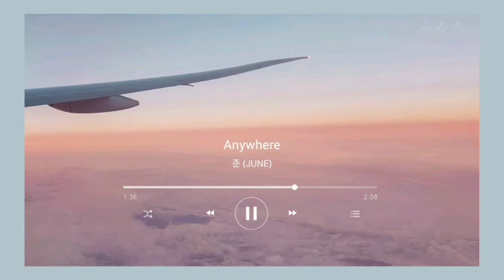♬ Mood Booster Playlist | K-R&B and K-Pop Playlist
𝘍𝘦𝘦𝘭𝘪𝘯𝘨 𝘥𝘰𝘸𝘯? ☹ 𝘏𝘰𝘱𝘦 𝘵𝘩𝘪𝘴 𝘱𝘭𝘢𝘺𝘭𝘪𝘴𝘵 𝘤𝘢𝘯 𝘩𝘦𝘭𝘱 𝘺𝘰𝘶 𝘳𝘢𝘪𝘴𝘦 𝘺𝘰𝘶𝘳 𝘴𝘱𝘪𝘳𝘪𝘵𝘴 𝘢 𝘭𝘪𝘵𝘵𝘭𝘦, 𝘢𝘯𝘥 𝘮𝘢𝘺𝘣𝘦 𝘦𝘷𝘦𝘯 𝘨𝘦𝘵 𝘺𝘰𝘶 𝘥𝘢𝘯𝘤𝘪𝘯𝘨 ^▿^

JUNE – Beautiful (ft. Gaho, Moti, Jung Jinwoo)
Crush – Cereal (ft. ZICO)
Rothy – BEE
JUNE – Now (ft. Thama)
Amin – Twinkle (ft. Peakboy)
JOE CHO – Wake U Up
JUNE – Anywhere
JUNNY – AURA (ft. pH-1)
Rosy – Escape (ft. Grizzly)

If you enjoy this playlist, please listen my other playlist too~